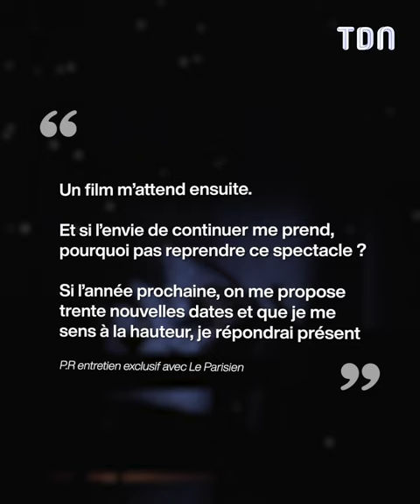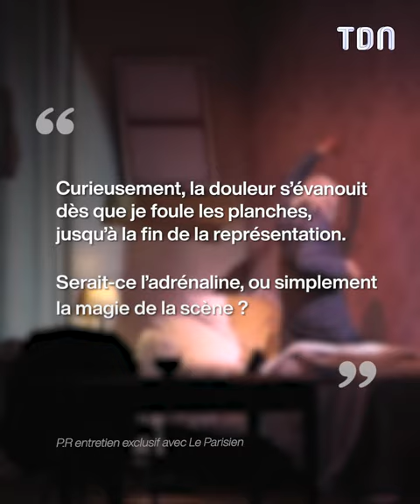Pierre Richard donne de tristes nouvelles sur sa santé 😢